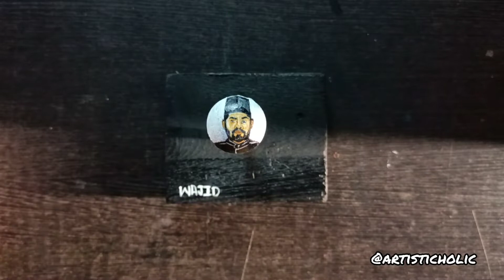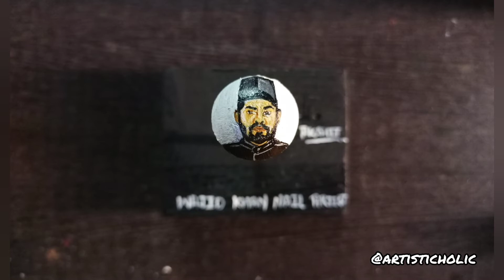wajid khan nail artist portrait on nail / artisticholic ✍️